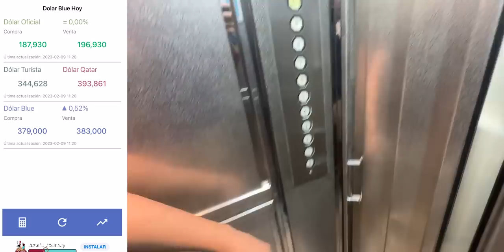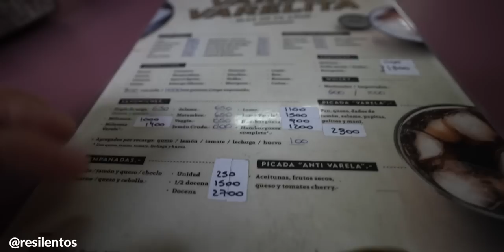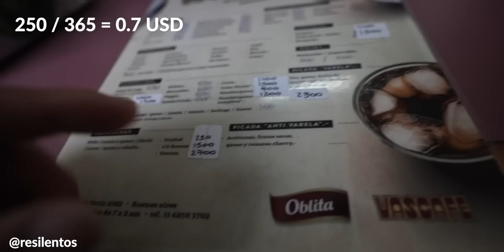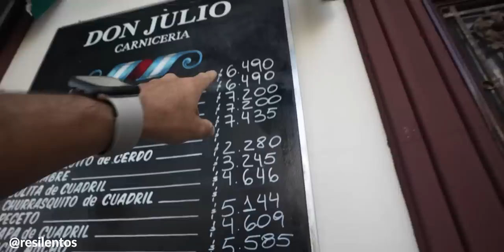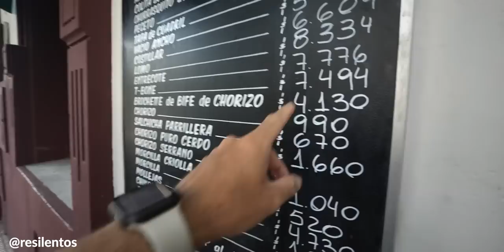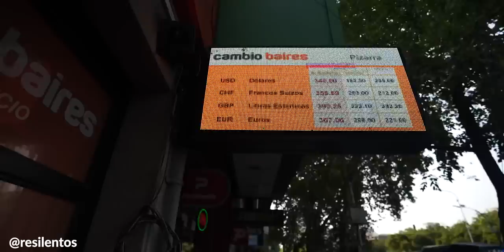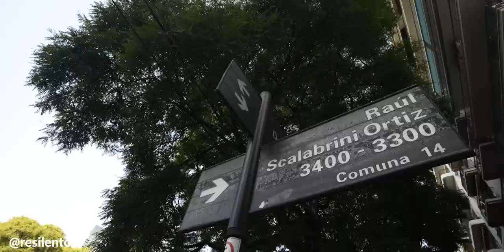¿ES EL MEJOR MOMENTO PARA VENIR A ARGENTINA? 🇦🇷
El año pasado "volví" a Argentina por muy pocas horas, y esta vez, luego de 8 años, volví a Buenos Aires, capital de Argentina, y muchas cosas han cambiado.

Sigan a Ema aquí @Worldlando